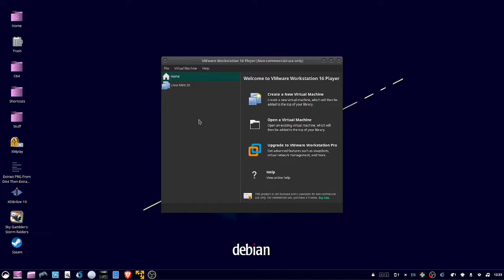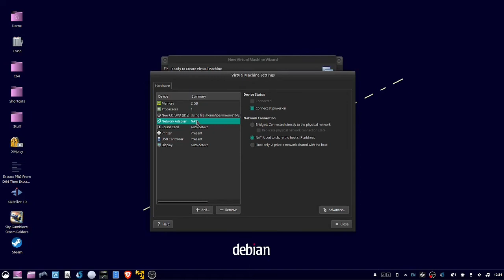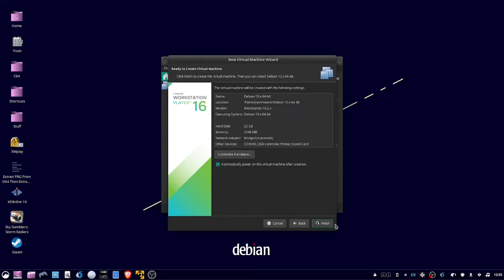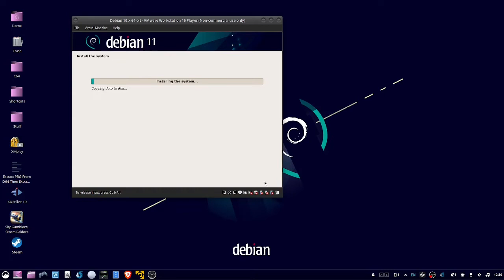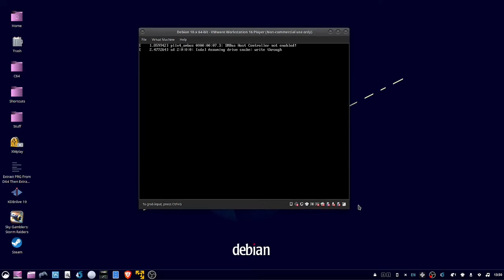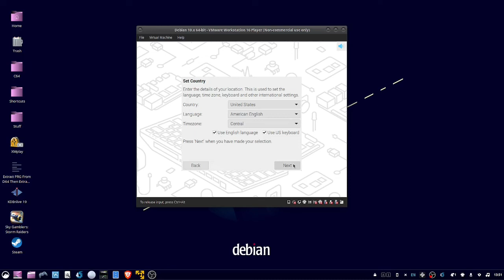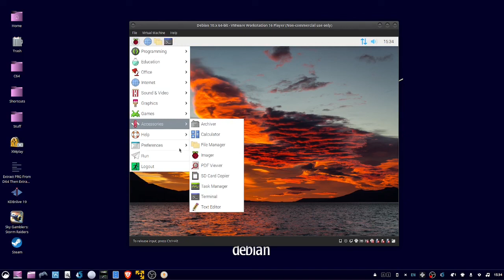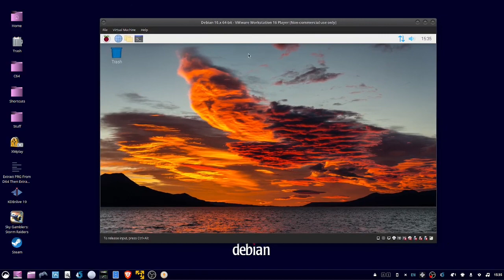Install Raspberry Pi OS In A VMWare 16 Virtual Machine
How to install Raspberry Pi Desktop OS in VMWare Workstation player 16. Based on Debian 11.